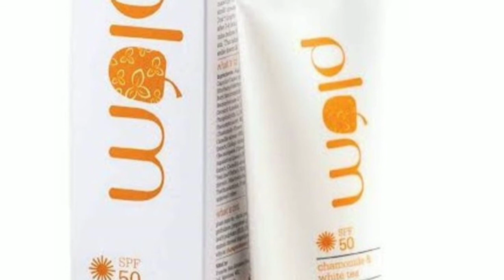best 10 daycreams||daycreams for oily skin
St.Ives renewing collagen and elastin moisturiser
simple kind to skin hydrating light moisturiser
biotique bo carrot ultra soothing face spf 40+
vitamin c day cream
clean and clear hydrating gel moisturiser
garnier light complete moisturiser
lakme 9 to 5 naturale aloeaqua gel
neutrogena oil free facial moisturiser spf 15
plum chamomile and white tea sheer matte day cream spf 50
ponds light moisturiser
telugu channel